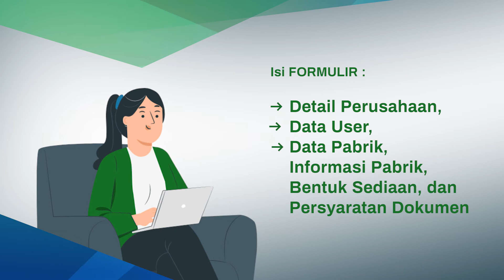Syarat dan Alur Proses Registrasi Akun Perusahaan di Asrot